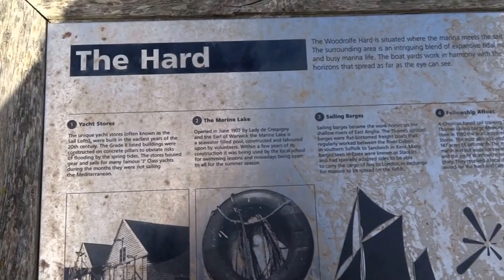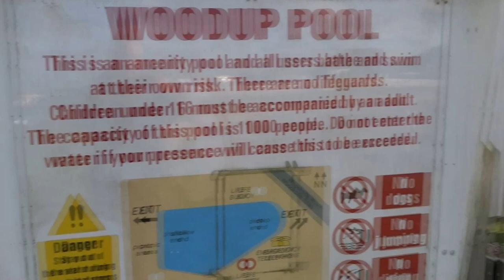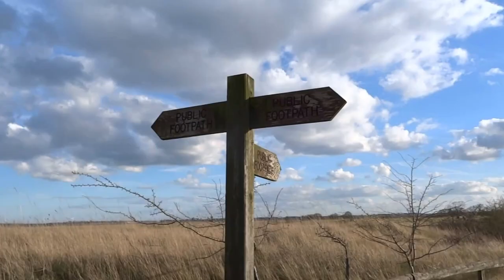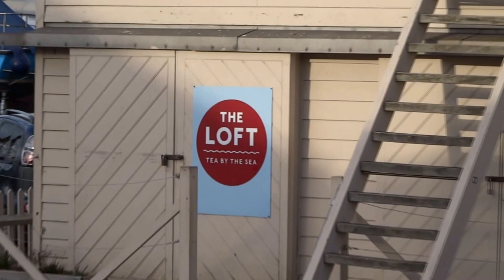TOLLESBURY MARINA AND WICK MARSHES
A walk round Tollesbury Marina and a look at Wick marshes in March 2016.